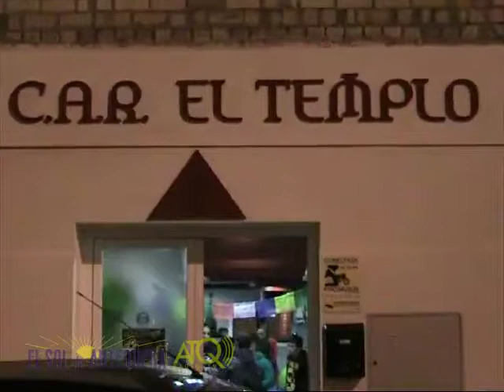Antequera Futuro del Balonmano Antequera 2 23062012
ATQ Radio -- TV graba para El Sol de Antequera, la segunda parte de la rueda de prensa de la nueva directiva del Club Balonmano Antequera para informar del futuro del club tras su Asamblea de socios. Las imagenes fueron grabadas el sábado 23 de junio de 2012.